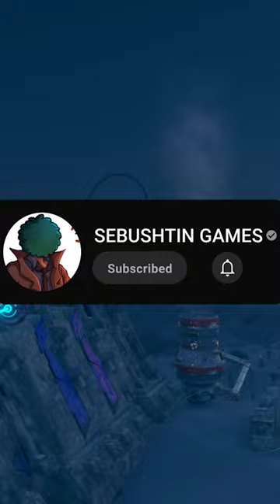Tragic characters in sonic